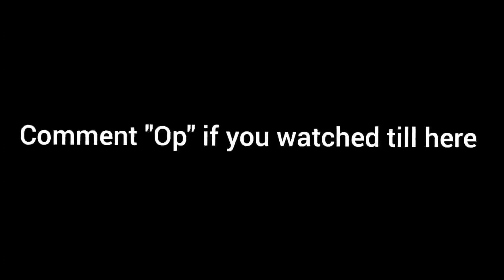The Best You Can See ⚡❤️ Competitive Montage 😈 Ft.DsProbYT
Send me popularity buddy 😉

Specs :
Recorder : Mobile-inbuilt recorder
Editor : Inshot
Thumbnail maker : Mobile inbuilt+Pixel lab
Device : Redmi note 9 pro

Pubg mobile lite Prince Suraj
Pubg lite Gamoboy
download pubg mobile lite
pubg mobile lite gfx tool
Pubg mobile lite Redmi note 9 pro
Redmi note 9 pro
Pubg mobile lite best
Pubglitenewupdate
pubglite0.18.0
pubglite0.19.0
Competitive highlights
Pubg lite Scrims
pubglite0.20.0
pubgliteworldrecord
pubgliteGodPraveenYT
PUBGliteTrashergaming
PUBGliteGOD Tushar
PubgliteHelptrick
PUBgliteInsanelion
PubgliteGamoboy
GodAdyt
Hacker
Bestplayerintheworld
fastestplayer
pmgc
pmpc
pmic
pubglitelive
pubgmobile
pubgmobilelive
Bestteamintheworld
1in Asia
Bestinasia
highest level
conqueror
bestinventory
Saiyanunited
jaatgamingyt
Sanhot
newupdate
Leaks
pubgliteleaks
Pubgliteglitches
publite
pubgliteLevinho
panda
scoutop
Athena
dwoz
Newseason
customrooms
freeWp
freewinnerpass
WPgiveaway
pubg lite competitive montage
pubg lite controls
pubg lite sensitivity
pubg lite best controls.